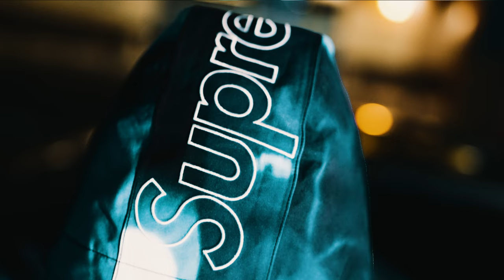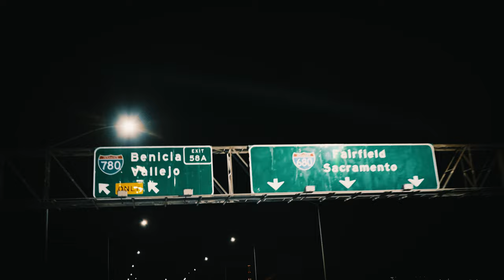Bijan & Dom Bailey - Money in LA (Official Video)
Listen To "Cali Winter II" out now!